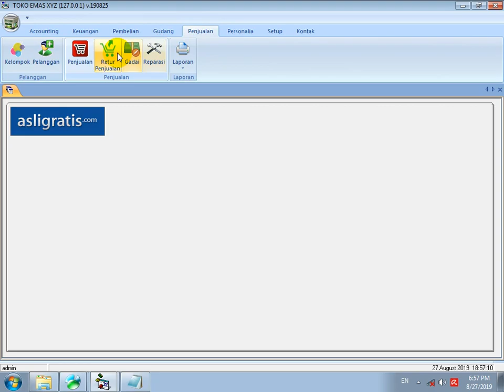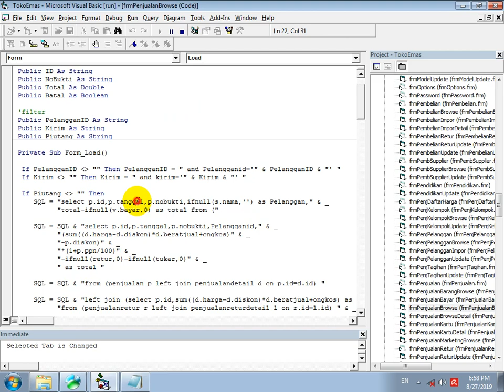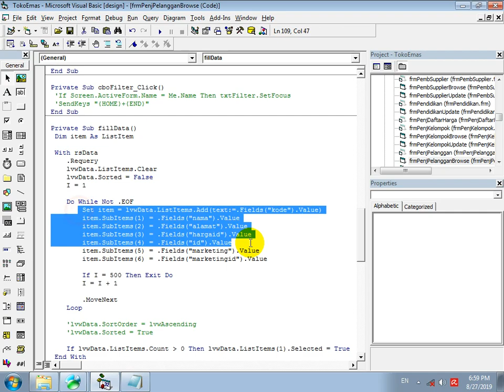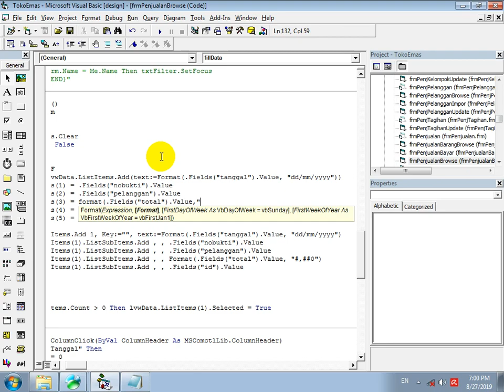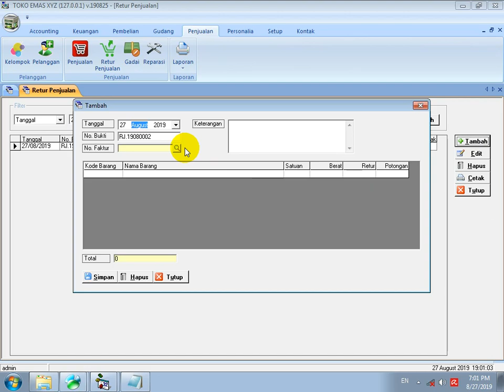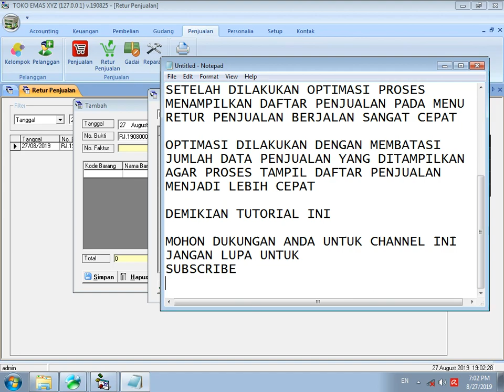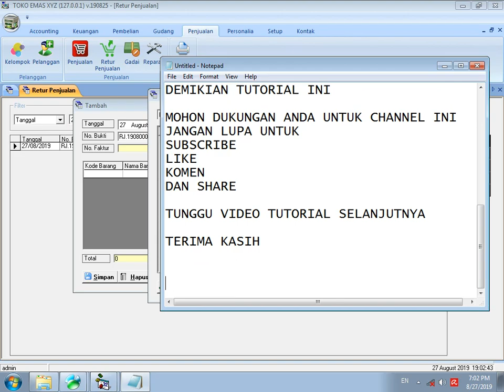CARA MEMBUAT APLIKASI BAGIAN #4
Membahas cara optimasi Aplikasi Toko Emas